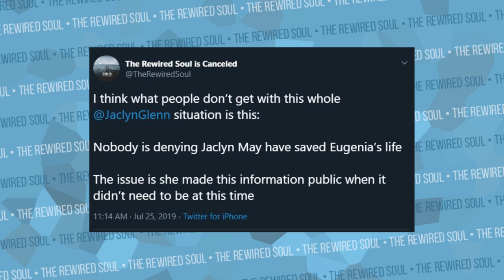Eugenia Cooney's Timeline of Recovery | The Rewired Soul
After Jaclyn Glenn released her new Eugenia Cooney video, Edwin's Generation just released his video with an interview with Jaclyn as well as some updates into how Eugenia has been. It's become more and more apparent since the Shane Dawson video and after this situation between Jaclyn Glenn and Eugenia Cooney that many people don't understand mental health treatment and interventions.

If you're struggling with a disorder or mental health issues, give online therapy a try